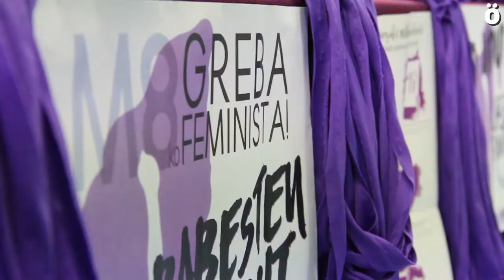Lizarraldeko mugimendu feministak M8ko grebarekin bat egiten du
Lizarraldeko mugimendu feministak bat egin du Euskal Herrian martxoaren 8an aurrera eramango den Emakumeok Planto! aldarriarekin. Greba feminista babestu eta mobilizazioa deszentralizatu nahi dute. Landa eremuan emakumeak duen papera aldarrikatu eta bertara ere zapalkuntzen aurkako mobilizazioa eraman.